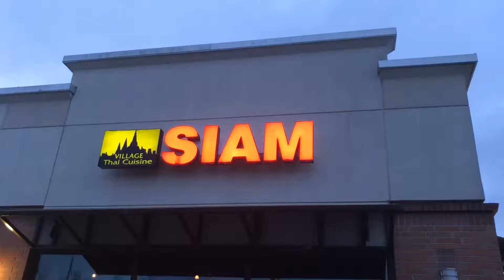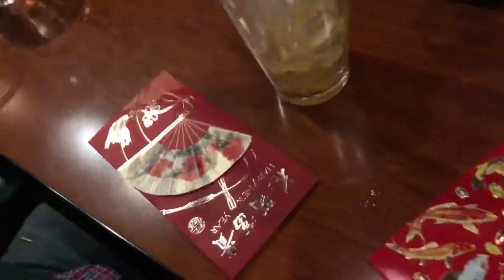Celebrate Lunar New Year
Tuong’s and Phạm’s Family celebrate The year of the pig in Beaverton Oregon USA , February 9th 2019